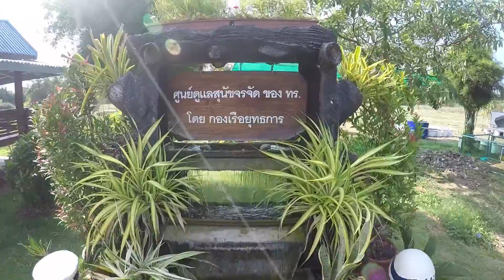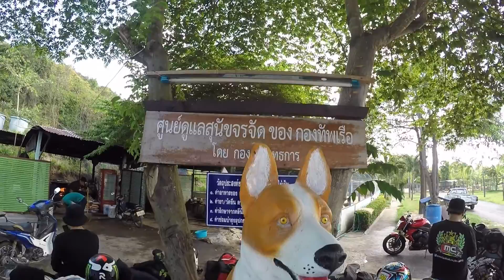[Gopro]RiderTrip@Sattahip ฐานทัพเรือสัตหีบ ft. กะโป๋เด๋ไรเดอร์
ไปกองยุทธการเรือ ช่วยเหลือค่าอาหารหมา...
ไปให้แดดเลียหน้า ที่หาดน้ำใส...